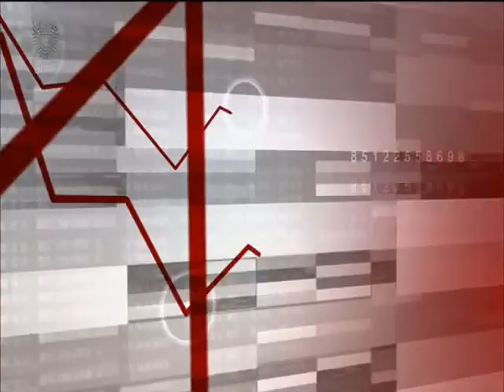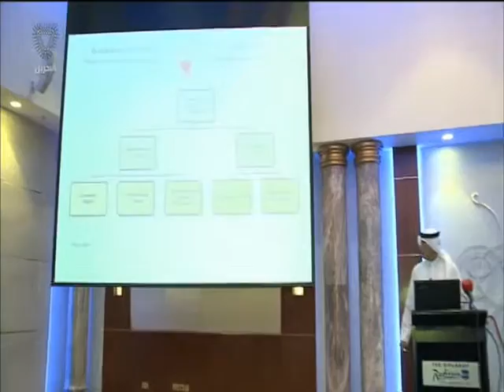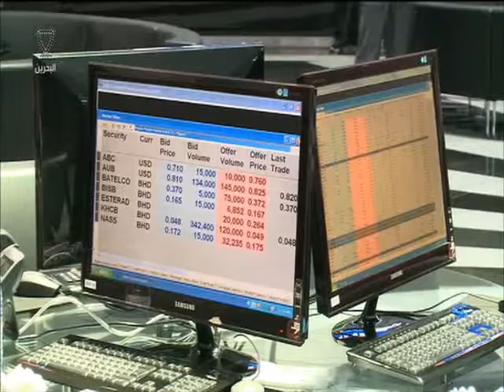البحرين : النشرة الاقتصادية 19-10-2015